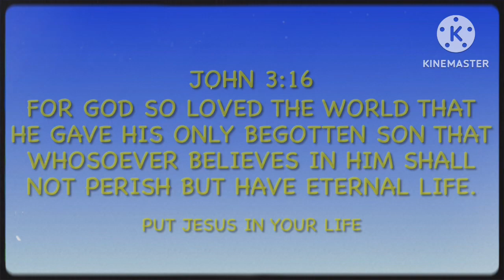SpongeBob Underpants - Underwear Scene 🩲